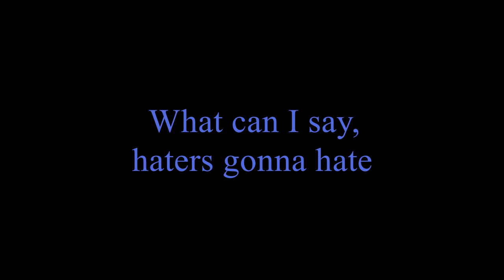My Vlog (Week 1)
This video encompasses a series of clips from my first week back at school for spring semester. Comments and feedback appreciated: I'll be posting relatively weekly so let me know if you have any ideas for me!